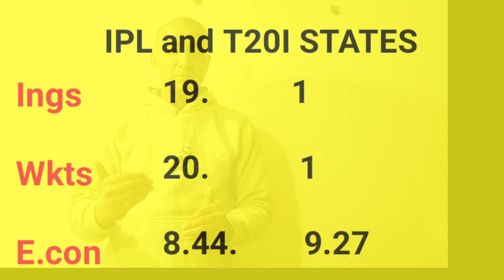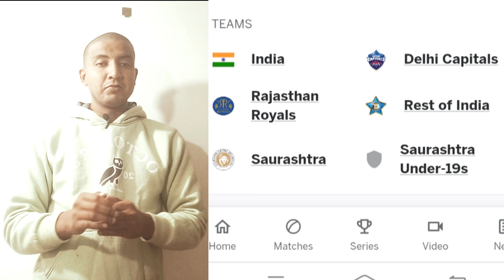left Hand इस तेज गेंदबाज के बारे में जाने जो इस साल ipl मे कहर बरपायेगा